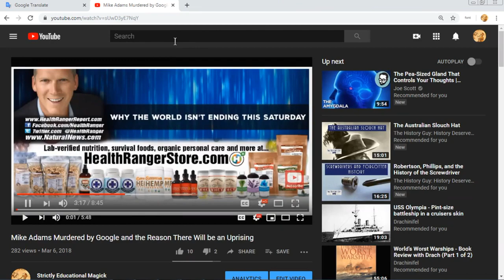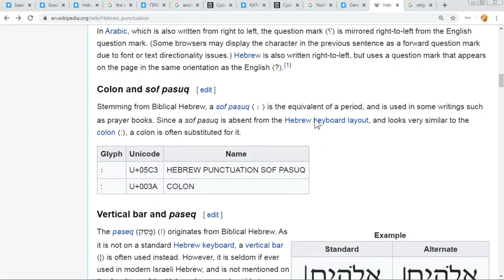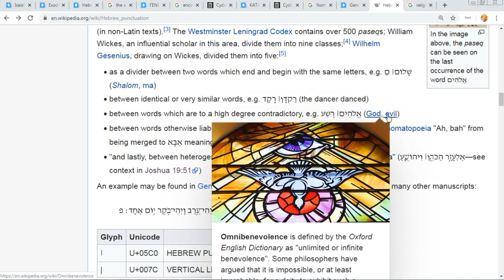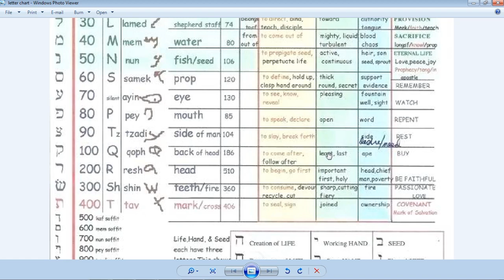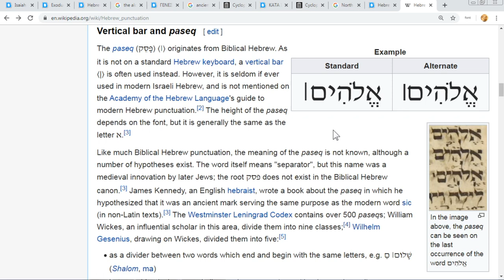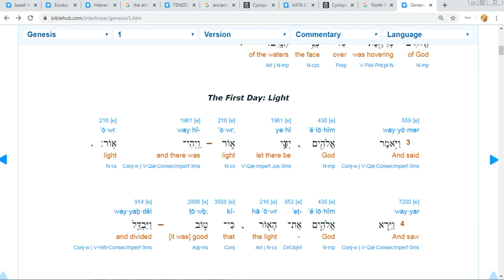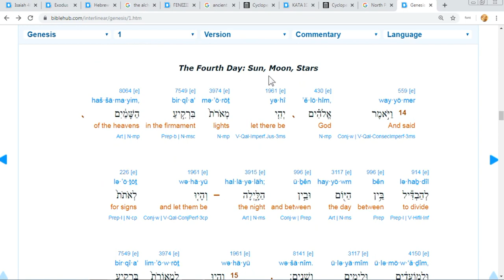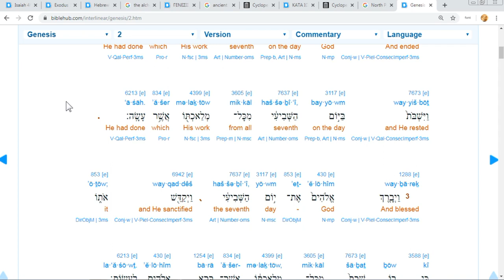Secret of the Elite, Knowledge of the Unknown.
The big secret is that they don't know. I know and share with you after a quick call to my Youtube followers to follow me to new channel.